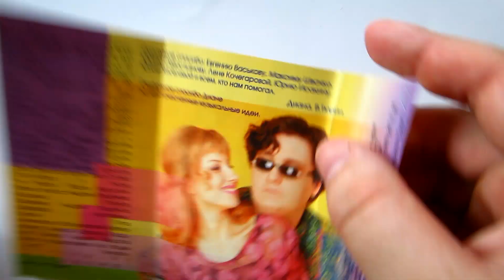Диана - Не Говори... / распаковка кассеты /